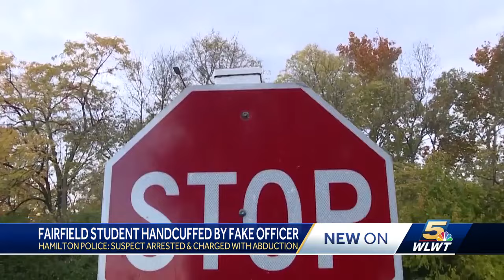Police: Man charged after impersonating police officer, handcuffing Fairfield student